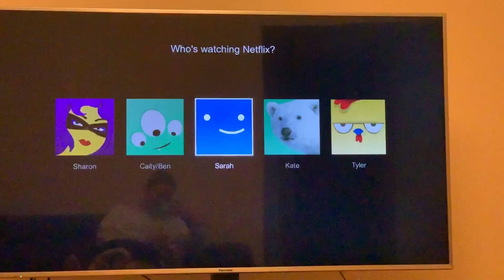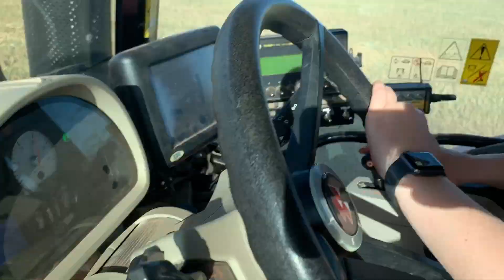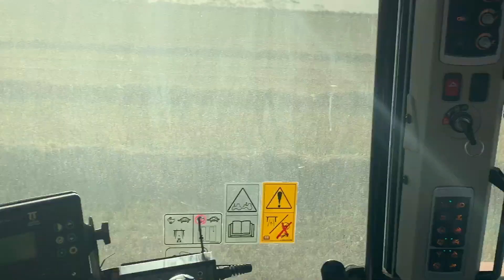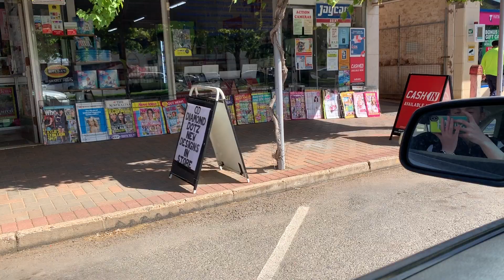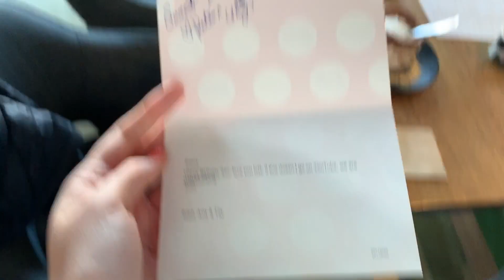I'm such a farmer, and Kate does makeup